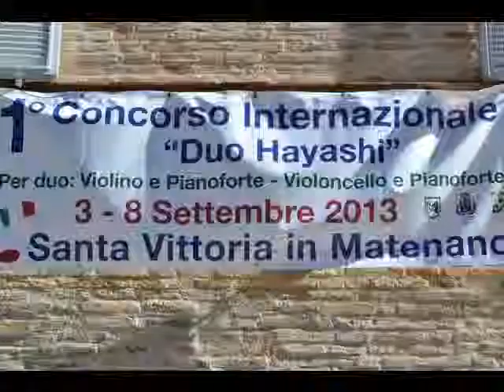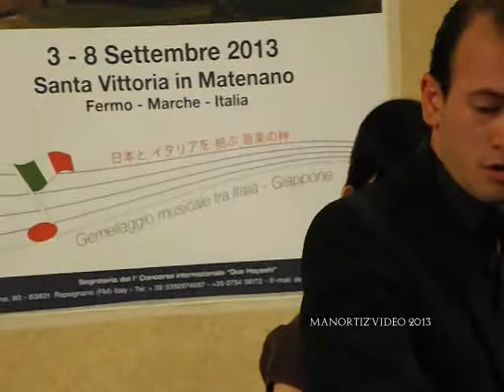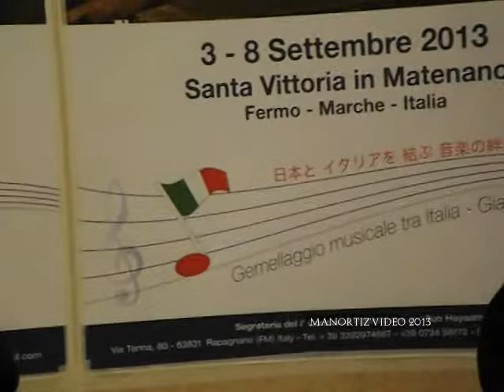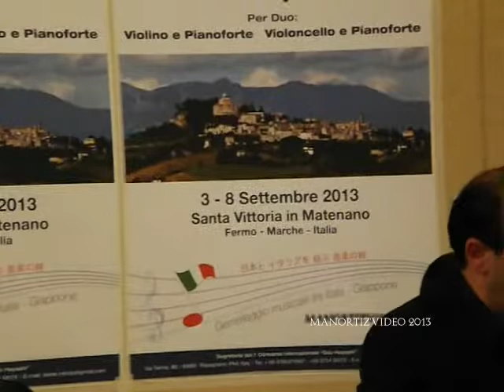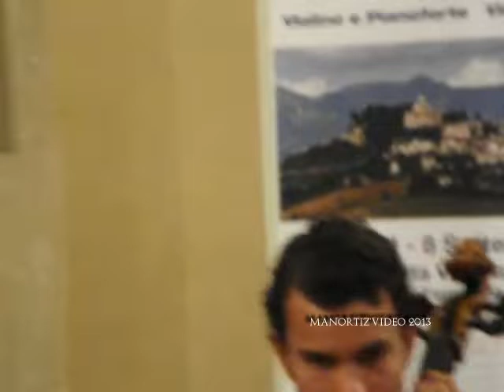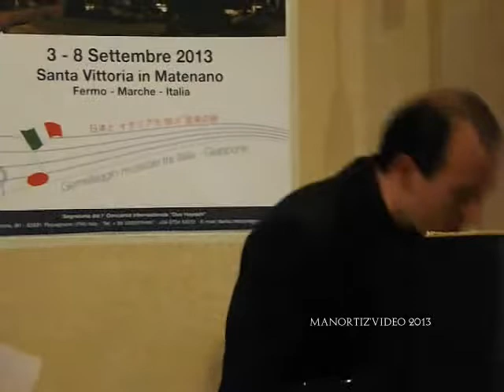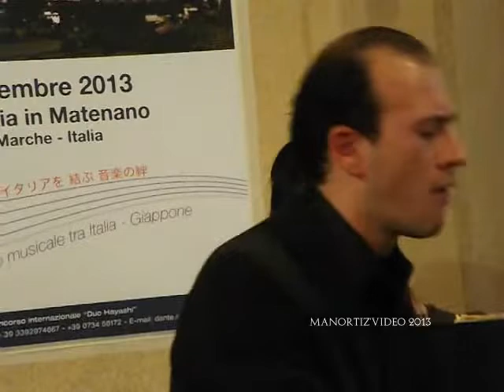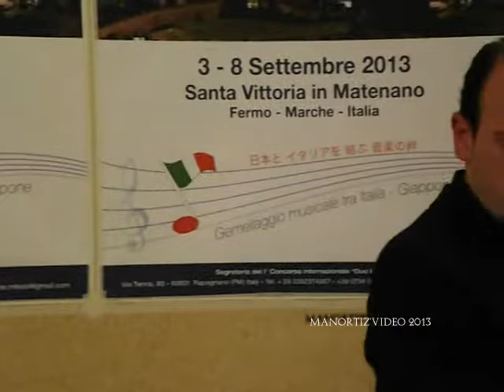s Vittoria in Matenano, 1st Duo Hayashi International Competiton, Semi final III (manortiz)